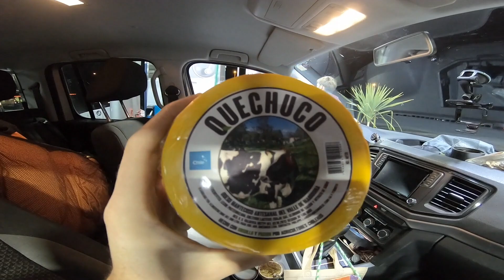Ascenso Volcán Antuco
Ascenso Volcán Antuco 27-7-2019